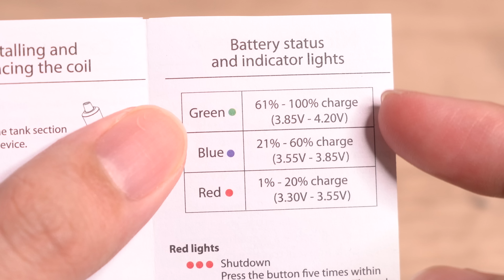DOTMOD แบรนด์ Pod สุดหรูหรา dotStick Revo